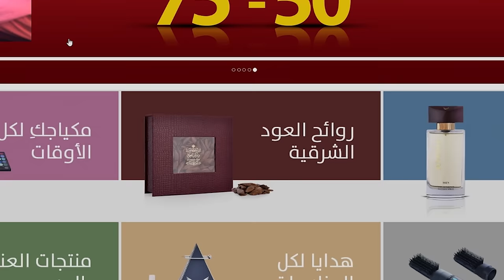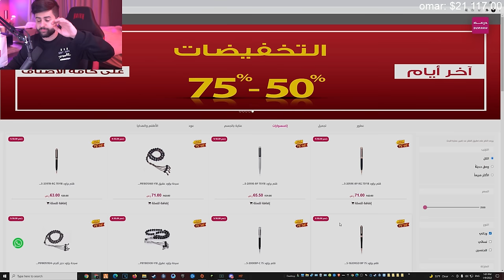قصص اليوتيوبرز الكذب 😂💔!! (ماضي ايام المدارس 🤣!)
مونتاج:
سناب :
a7med.mq